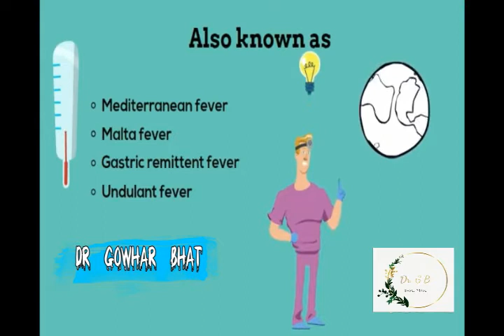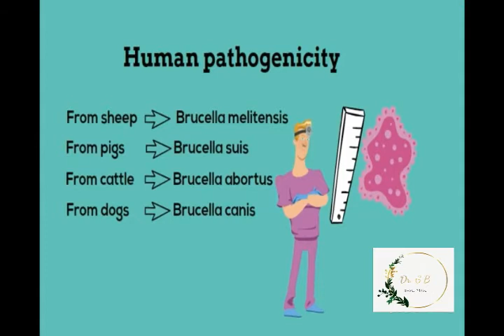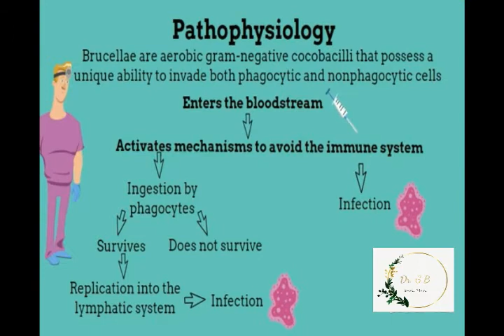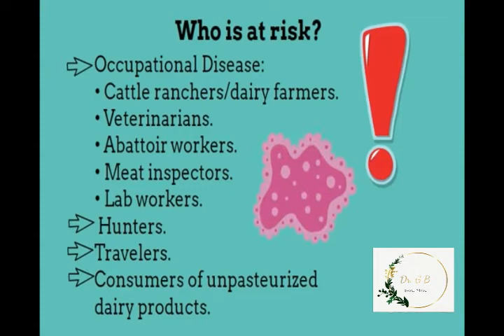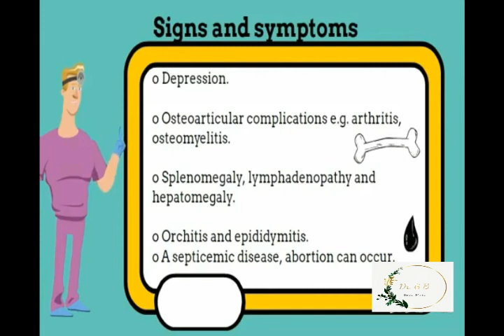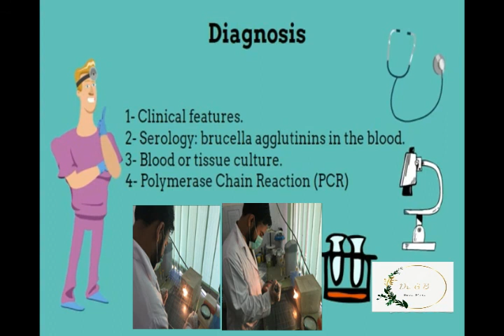BRUCELLOSIS - OVERVIEW || PATHOPHYSIOLOGY || ETIOLOGY|| DIAGNOSIS ~ Dr G B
BRUCELLOSIS - OVERVIEW || PATHOPHYSIOLOGY || ETIOLOGY|| DIAGNOSIS
An infection spread from animals to people, mostly by unpasteurised dairy products.
Brucellosis is a bacterial infection that affects thousands of people worldwide. Avoiding unpasteurised dairy products and taking precautions when working with animals or in a laboratory can help prevent brucellosis.
Symptoms may include joint and muscle pain, fever, weight loss and fatigue. Some people develop stomach pain and cough.
Treatment includes antibiotics. Relapses are common.